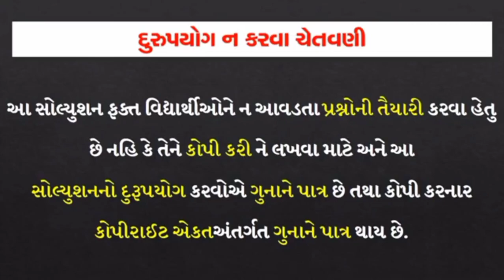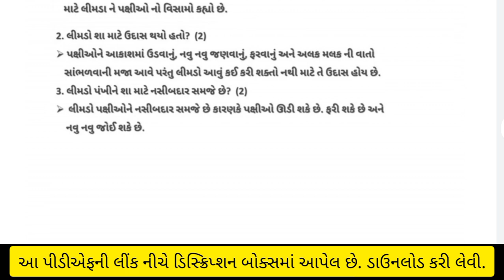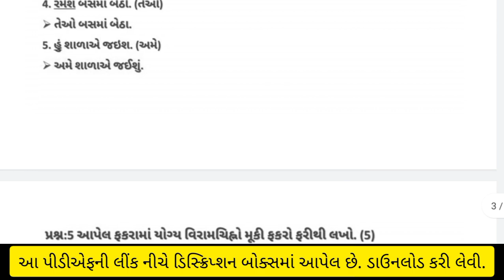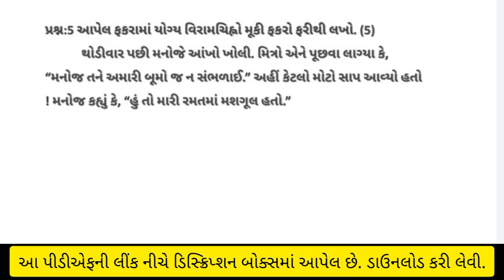Std 5 Gujarati samayik mulyankan kasoti Solution September 2021|Dhoran 5 Gujarati Ekam kasoti Paper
Std. 5 Gujarati Ekam Kasoti Paper Solution 2021 | Dhoran 5 Gujarati Unit Test Paper September 2021
Std 5 gujarati ekam kasoti solution September 2021 | Dhoran 5 gujarati ekam kasoti solution 2021
Std 5 Gujrati | Samayik Mulyankan Kasoti | Dhoran 5 guj | Ekam Kasoti September 2021 | Real Paper
ekam kasoti september 2021 standard 5 gujrati real paper solution , samayik mulyankan kasoti dhoran 5 gujarati full original ...
Std 5 Gujarati Ekam kasoti September 2021 | Dhoran 5 Gujarati ekam kasoti Solution September 2021
Ekam kasoti standard 5 gujarati paper solution, dhoran 5 gujarati samayik mulyankan kasoti september 2021 paper solution, std 5 ...
std 5 gujarati ekam kasoti September 2021 solution | dhoran 5 gujarati ekam kasoti solution September
Std 5 Gujarati Ekam Kasoti Paper Solution 2021 | Dhoran 5 gujarati ekam kasoti solution septe. 2021
Ekam Kasoti Paper&Solution PDF Download 2021
std 5 gujarati ekam kasoti solution September 2021 | dhoran 5 gujarati ekam kasoti solution ch 1to3
Std 3 Gujrati | Samayik Mulyankan Kasoti | Dhoran 3 guj | Ekam Kasoti September 2021 | Real Paper
ekam kasoti september 2021 standard 3 gujrati real paper solution , samayik mulyankan kasoti dhoran 3 gujarati full original ...
Ekam kasoti standard 8 gujarati paper solution, dhoran 8 gujarati samayik mulyankan kasoti september 2021 paper solution, std 8 ...
ધોરણ 5 ગુજરાતી એકમ કસોટી પેપર સોલ્યુશન | Dhoran 5 Gujarati Ekam Kasoti Paper Solution
ધોરણ 5 ગુજરાતી એકમ કસોટી પેપર સોલ્યુશન | Dhoran 5 Gujarti Ekam Kasoti Paper Solution gujju_mahiti ..
Ekam kasoti | std 5 gujarati September 2021 | dhoran 5 gujarati ekam kasoti solution